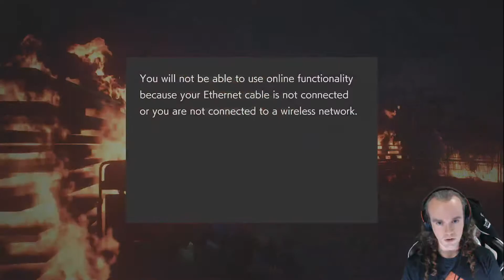Resident Evil 3 (Part 11)